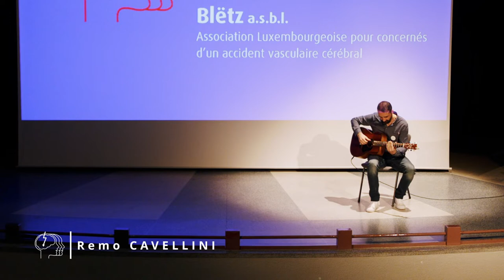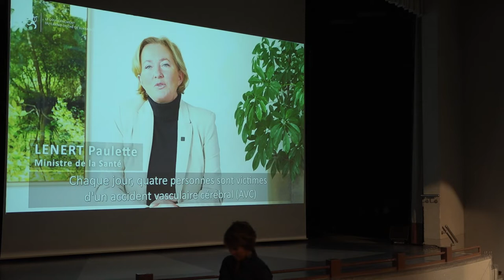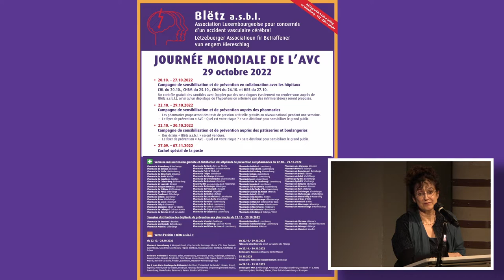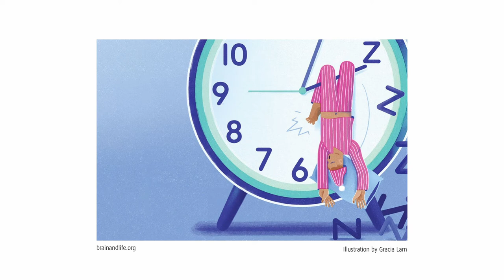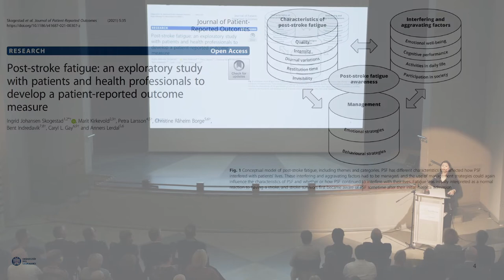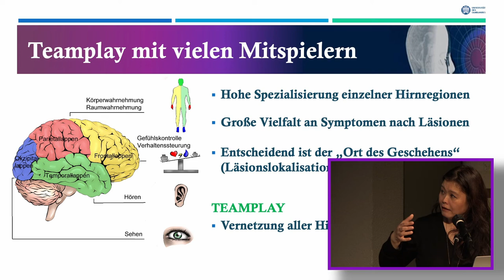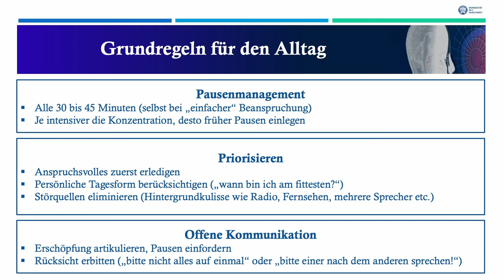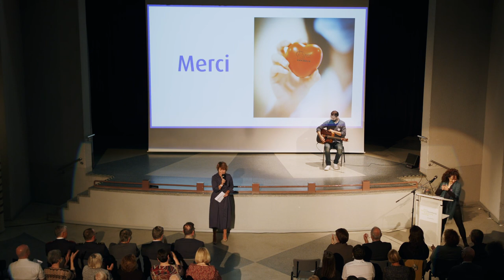Journée mondiale de l'AVC 2022 - Version Française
Programme :
• Présentatrice – Madame Joëlle KIRSCH
• Introduction musicale par Monsieur Remo CAVALLINI
• Mots de bienvenue :
Madame Josée LORSCHÉ, Première Échevine, Commune de Bettembourg
Madame Paulette LENERT, Ministre de la Santé (message vidéo)
Monsieur Dr Jean-Claude SCHMIT, Directeur de la Santé
Monsieur Claude HAAGEN, Ministre de la Sécurité Sociale
Madame Corinne CAHEN, Ministre de la Famille et de l’Intégration (message vidéo)
• Discours – Madame Chantal KELLER, la Présidente de Blëtz a.s.b.l.
• Discours – Dr Caroline KUHN, PhD, directrice académique université de la Sarre, neuropsychologue clinique,
psychothérapeute : « La fatigue due aux accidents vasculaires cérébraux »
• Discours – Dr Monique REIFF, neurologue au CHL, membre du comité scientifique Blëtz a.s.b.l.
• Discours de clôture – Madame Chantal KELLER, la Présidente de Blëtz a.s.b.l.
• Musique par Monsieur Remo CAVALLINI